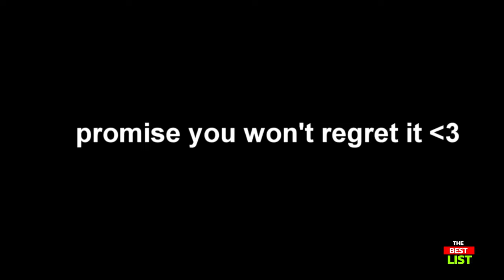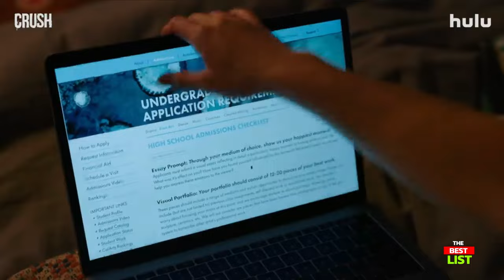Top 10 High School Lesbian Movies & TV SHOWS 🏳️‍🌈❤️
BEST HIGH SCHOOL LESBIAN MOVIES & TV SHOWS🏳️‍🌈❤️
If you want to know the best lesbian High School movies you should definitely watch our picks for the best High School Lesbian Movies & TV SHOWS.

Movies & TV SHOWS in this Ranking:
10. Rebel Cheer Squad - A Get Even Series (2022): (00:17)
9. Astrid and Lilly Save the World (2022): (00:48)
8. The Most Beautiful Flower (2022): (01:45)
7. Crush (2022):  (02:38)
6. Do Revenge (2022): (04:02)
5. Graduation, Present + Propose (Short 2021):  (05:01)
4. Control Z (2022): (06:07)
3. The Fallout (2021): (06:38)
2. Ginny & Georgia (2021): (07:34)
1. Atypical (2021): (08:23)

IMPORTANT NOTE:

Our aim is not to break any youtube guidelines .